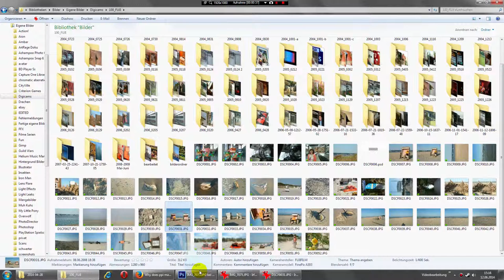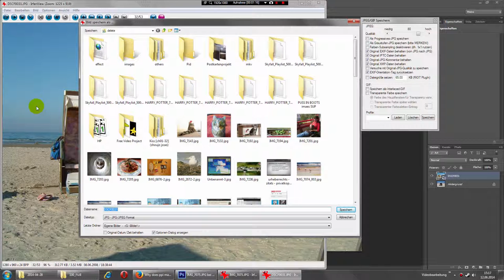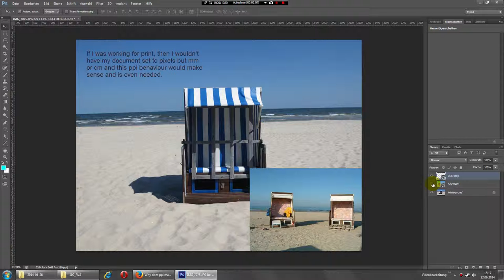Photoshop CS6 - How ppi matters even for web montage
When working in pixels, Photoshop (CS6) still considers the ppi. That's a pain in the arse when you do stuff for screen only.